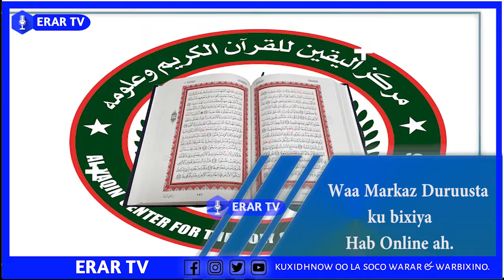Axmaaro Jigjiga Qabiil Somali ah ku biirtay iyo Khatarta.